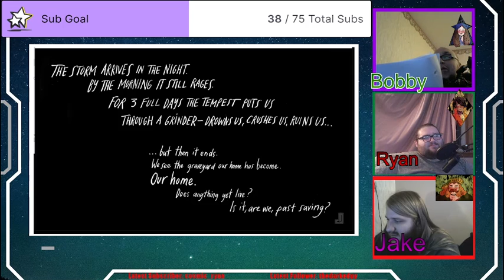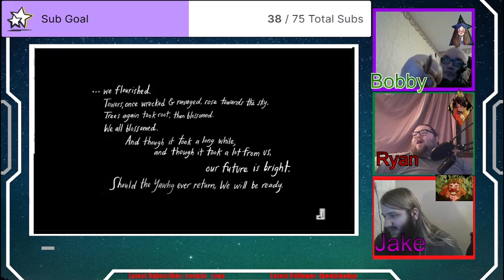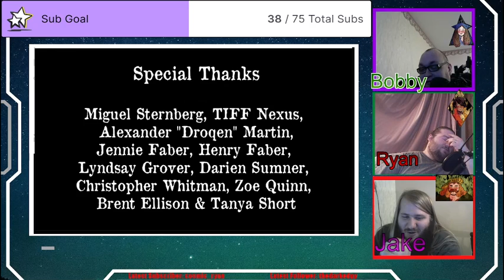Jackal The Revenant runs The Cosmic Crusaders through The Yawhg Part 2 FEAT Lichibat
Check us out on other social media as well